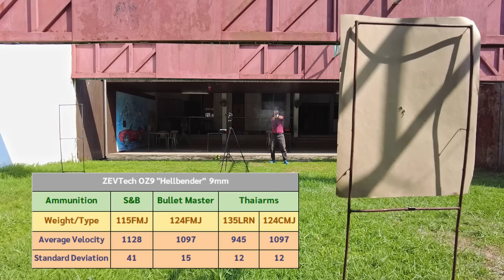รีวิวปืน ZEV OZ9 Hellbender ขนาดเทียบเท่า Glock 17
ZEV OZ9 "Hellbender" สไลด์ลายใหม่ล่าสุด ปี 2022 ระบบโครงโมดูลล่าร์ แต่งซิ่งทั้งกระบอก
*รีวิวปืนเพื่อการศึกษา ไม่ขายกระสุนและอาวุธปืนทุกชนิด*
*ถ่ายทำในสนามยิงปืนอย่างถูกต้องตามหลักความปลอดภัยและได้รับอนุญาตจากเจ้าของสนามเรียบร้อยแล้ว*